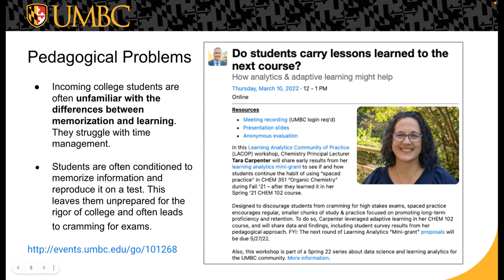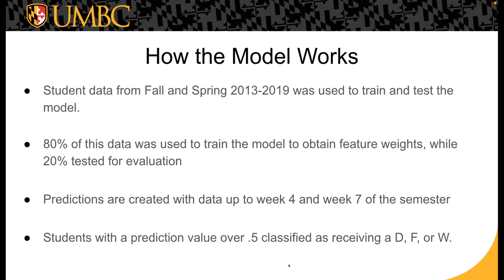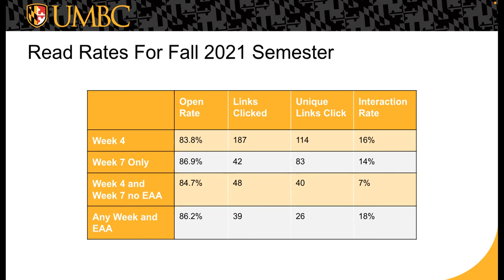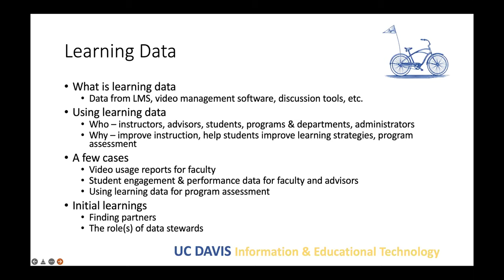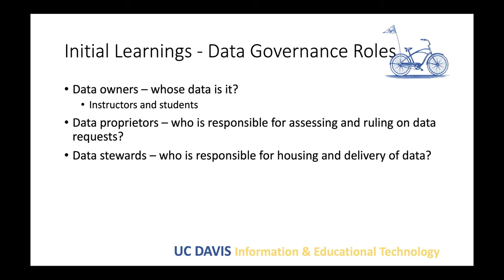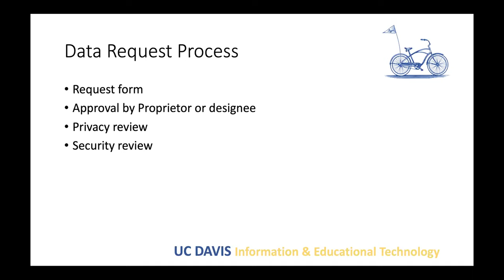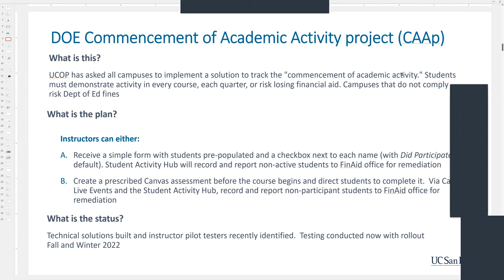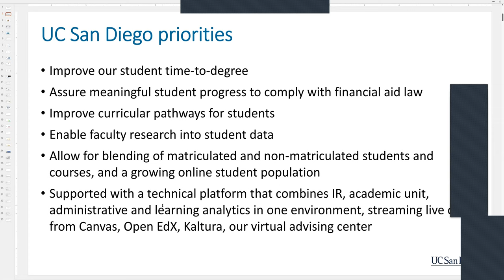HED Briefing on Student Success (18 May 2022)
Strategic Views on Data Insights to Support Learners

Join this briefing by IMS/1EdTech higher ed members who will share how they leverage learning analytics for data insights that will help them serve learners better. Three institutional leaders will share their stories. We will have time at the end for discussion and Q&A.

Speakers:
--Robert Carpenter, Associate Provost & Deputy CIO, University of Maryland, Baltimore County
--John Fritz, Associate Vice President for Instructional Technology, University of Maryland, Baltimore County
--Vince Kellen, Ph.D., Chief Information Officer, University of California San Diego
--David Levin, Former Director of Academic Technology Services, University of California, Davis
--Meggan Levitt, Ph.D., PMP, Assistant Vice Provost & Associate CIO for Academic Applications, University of California, Davis

Moderator:
--Andrea Deau, Senior Director of Higher Education Programs, IMS Global/1EdTech